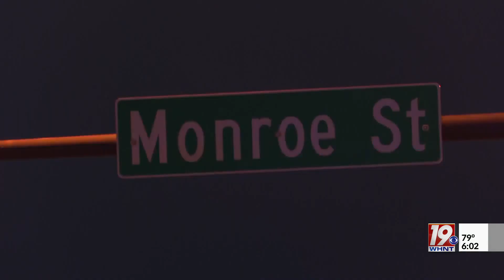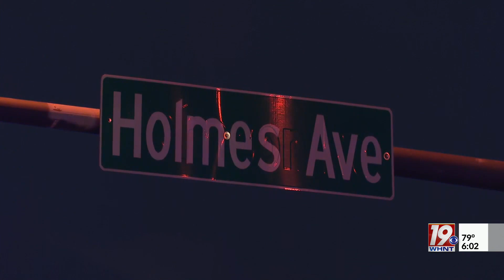Witnesses Recall Officer Involved Fatal Shooting | September 15, 2023 | News 19 at 6 p.m.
The person injured in an officer-involved shooting on Monroe Street in Downtown Huntsville has died, according to authorities.